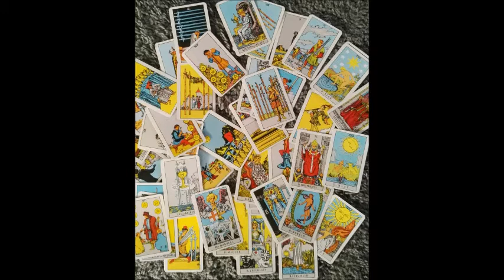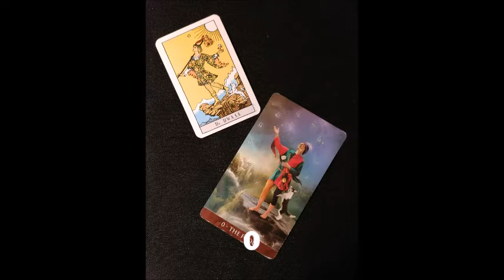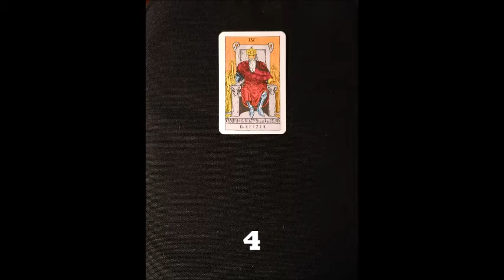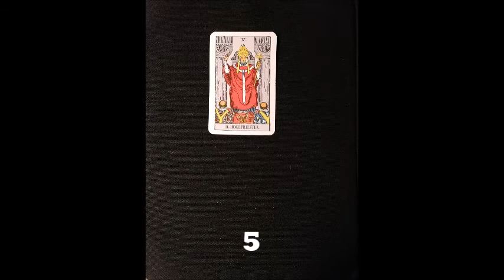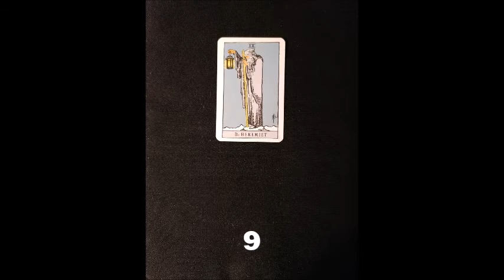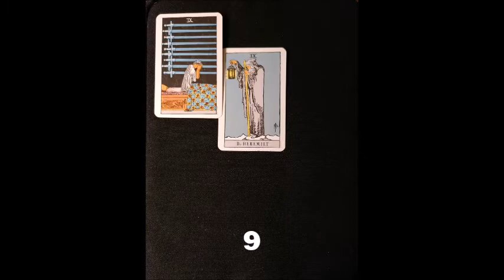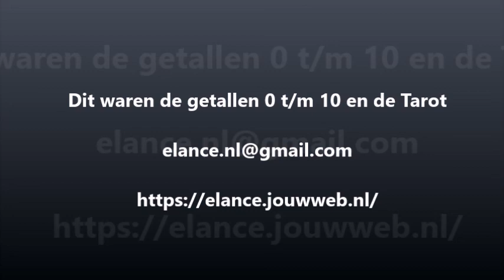Getallen 0 t/m 10 en de Tarot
Welkom bij El's Tarot & Oracle. Mijn naam is Ellen en ik ben energetische healer, tarotist; en daarnaast ben ik yogadocent.
Dank voor je bezoek, je vertrouwen.

Deze video gaat over de getallen 0 t/m 10 en hun betekenis; tevens daarnaast corresponderend met de eerste 10 kaarten van de Grote en de Kleine Arcana.
De muziek is van Jan Kuiper - Gitarist en Yogadocent.

Vond je de video leuk, geef het dan een Like; en ben je nieuw hier, en wil je op de hoogte blijven?

Wil je een persoonlijk kaart reading, dat kan. Neem dan contact met mij op.
Op dit moment geef ik ook jaarleggingen, zowel met de Tarot als met de Lenormand kaarten.

Wil je mijn kanaal ondersteunen d.m.v. een donatie?
Dat wordt zeer gewaardeerd. De donaties worden besteed voor betere apparatuur & verlichting. 📸💡📽️🎬

I Love you, dank jullie wel voor alle steun. 💖💕🙏

(Algemene voorwaarden: deze readingen zijn algemeen, niet persoonlijk bedoeld. En ook alleen voor entertainment doeleinden. Kijkers zijn zelf verantwoordelijk voor de interpretatie; Elance neemt geen enkel verantwoording),